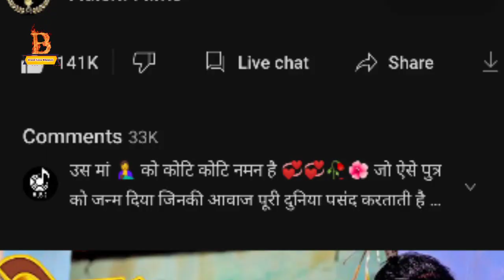पवन सिंह के फैन कहा गए || Loi Ke Toi गाना फ्लॉप ? Brand News Bhojpuri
भोजपुरी इंडस्ट्री के कोई भी खबर या जानकारी के लिए हमारे Brand News Bhojpuri को सब्सक्राइब करें और बेल अाईकन को दबा के रखे ताकि कोई भी जानकारी सही समय पर देख सके,,,,,

ध्यान दे - इस विडियो का मकसद लोगो को खबर और जानकारी देना है , किसी को ठेस पहुंचाना नहीं है , अगर किसी तरह का कोई शिकायत या परेशानी है तो कृपया पहले हम से संपर्क करें |

Please Support 🙏🙏